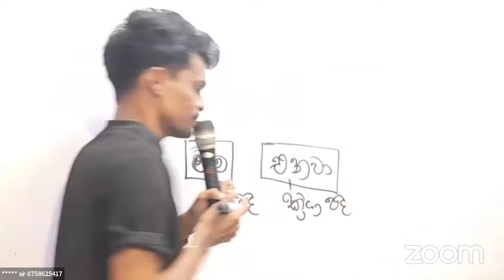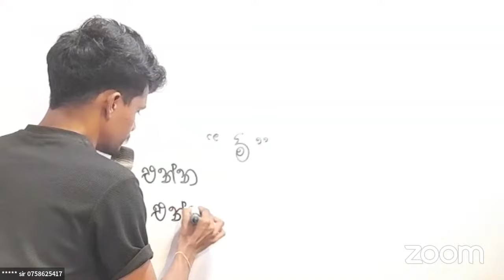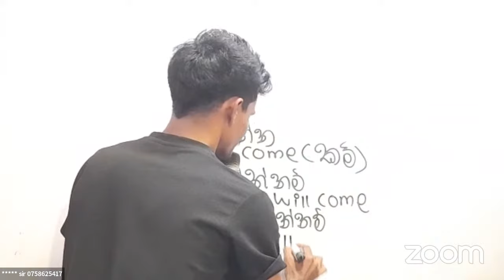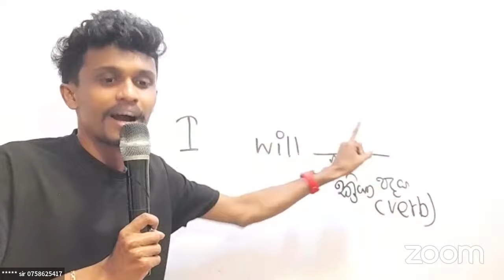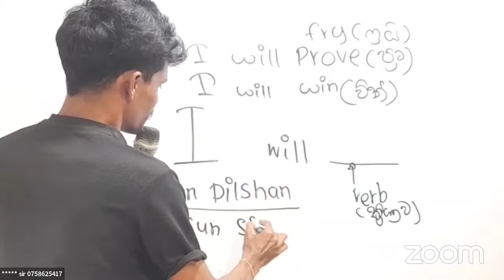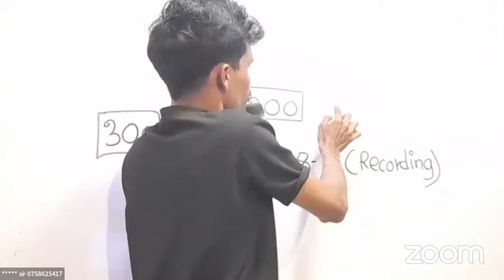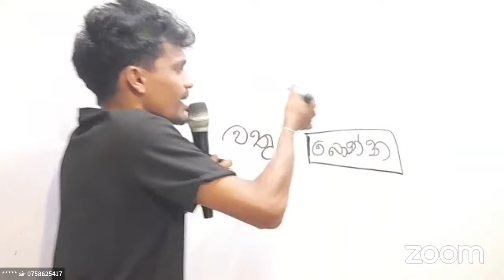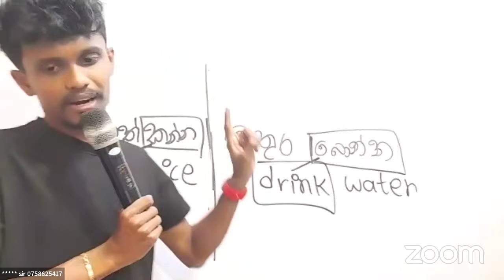Spoken English -kasun sir